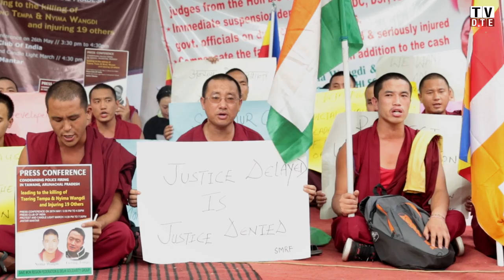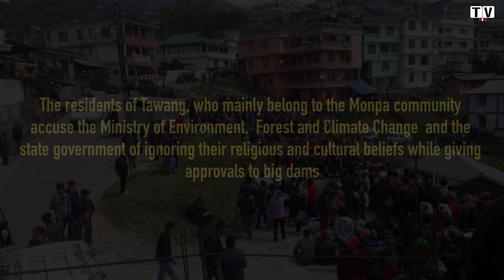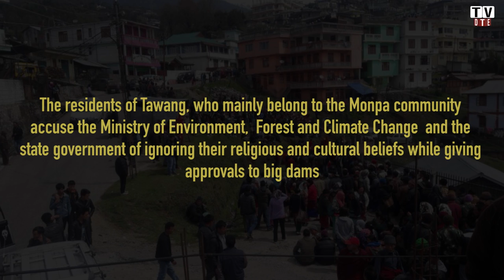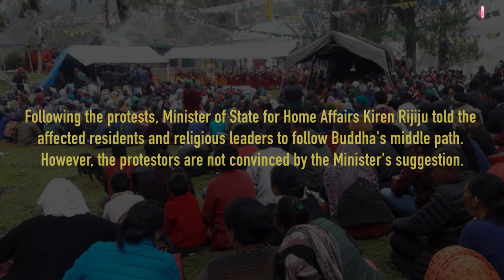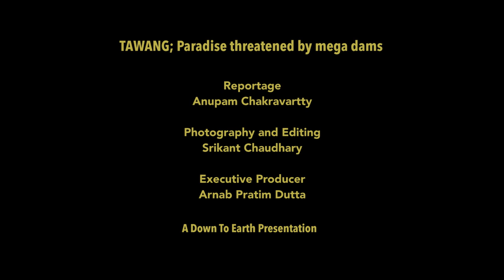Tawang, Arunachal Pradesh: Paradise threatened by Mega Dams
On May 2, 2016, police fired at a group of protestors in Arunachal Pradesh's Tawang District. Two people were killed and 19 others were injured. The protestors wanted the release of Lobsang Gyatso, the leader of  Save  Mon Region Federation, a body of monks and locals opposing big dams.